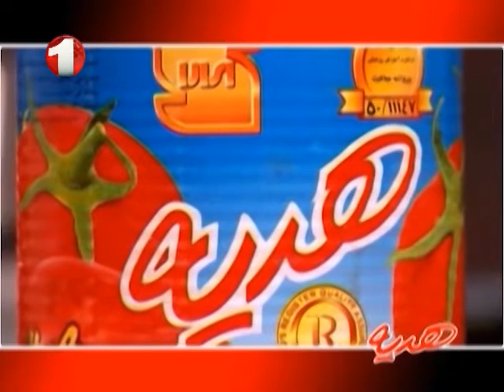Ashpazi - Macaroni With Chicken Part2 آشپزی - مکرونی با مرغ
Ashpazi - How to Make Macaroni With Chicken Part2 - Ep.871 - 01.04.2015
آشپزی - طرز تهیه ی مکرونی با سینه ی مرغ